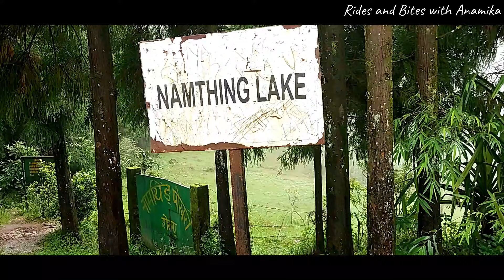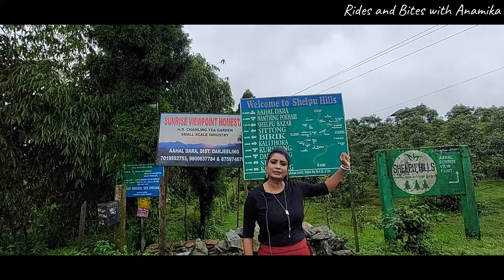Ahaldara | Namthing Pokhri | Ghost Stories | Pine Forest | Salamander | North Bengal